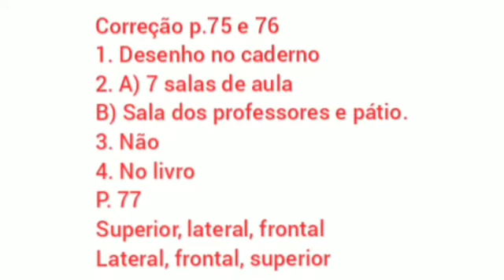Aula dia 27 l 10 - 3° ano - Matemática - Representação dos espaços